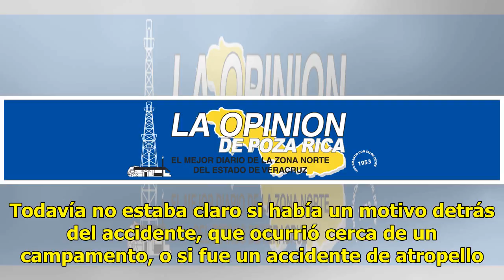Camioneta deja un muerto y 3 heridos fuera del festival Pinkpop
Amsterdam.- Una van se estrelló contra un pequeño grupo de fanáticos de la música pop cerca de un festival popular en los Países Bajos, matando a una persona e hiriendo a otras tres antes de huir de la escena el lunes. Un sospechoso se entregó a la policía horas más tarde. Foto: EFELa policía en la ...